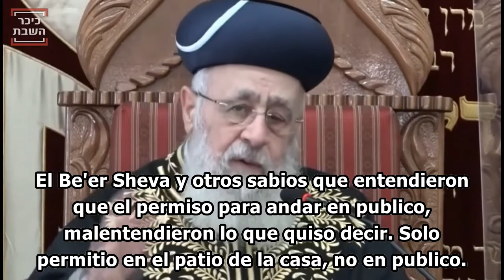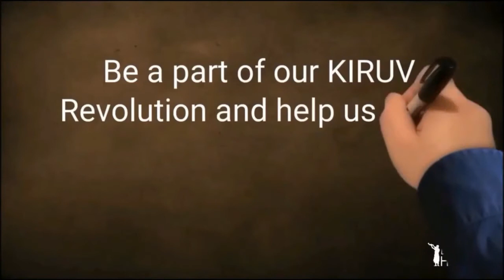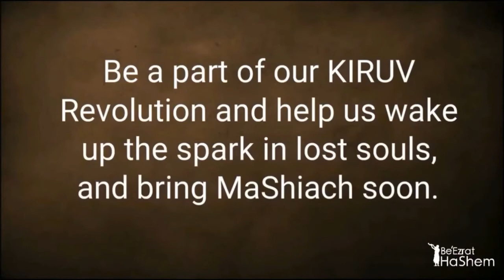El Rabino de Israel Rav Yitzchak Yosef dice que todas las pelucas provienen de Idolatría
Rav Ovadia Yosef zt"l (de bendita memoria) estaba firmemente en contra de las mujeres judías que usaban pelucas.

Escribió que hay más de 100 poskim (sabios y decisores judíos) importantes a lo largo de las generaciones, abarcando ashkenazim, sefardíes, jasidim y litvaks, que dictaminaron que el uso de pelucas está prohibido porque viola las leyes de modestia El puñado de poskim que permitieron pelucas modestas permitieron cubiertas que obviamente parecían pelucas que parecen idénticas al cabello real y atraen la atención de los hombres.

Rav Ovadia dictaminó que las pelucas modernas violan la modestia y son completamente prohibidas. Halajá (Ley judía) que cuando alguien señaló que su propia nieta llevaba peluca, él respondió con severidad: "¡Sí, y hay un lugar en Gehinnom (infierno) para ella también!" Dejó en claro que el comportamiento de su familia no influyó en la norma halájica objetiva. Su posición era que usar pelucas modernas es un pecado grave, incluso si no contienen cabello de fuentes idólatras. Que una mujer judía sefardí afirme seguir a Rav Ovadia pero use una peluca es una absoluta hipocresía.

↗️ Comparta
👍 Click en Like
💬 Comente
💎 Sea Santo

↗️ Comparta para ayudar a más personas a hacer Teshuva.

Nacido en Netanya, Israel, el rabino Yaron Reuven comenzó su sueño americano cuando era niño, cuando su familia emigró a los Estados Unidos. Pasó de ser un repartidor de periodicos a la edad de 10 años, a un conocido multimillonario de Wall Street a los 23 años. Durante su tiempo en Wall Street, era dueño de su propia firma privada de mercado de valores, un fondo de cobertura y un agencia internacional de seguros. Fue presentado en CNBC, Bloomberg y NDTV chino debido a su éxito en la industria financiera.

A los 26 años enfrentó una batalla de 7 años por su vida cuando una simple cirugía salió mal. A partir de ese momento su vida nunca sería la misma. Este momento marcó el comienzo de una serie de eventos milagrosos y una emocionante búsqueda de la verdad, lo que finalmente resultó en que el rabino Reuven renunciara a su elevada posición y éxito en Wall Street, después de 16 años, para convertirse en un rabino de KIRUV a tiempo completo. Su historia de Teshuvá seguramente atrapará el corazón de cada oyente.

Los shiurim del rabino Reuven están en inglés y hebreo. Sus clases se centran en difundir la verdad y la divinidad de la Torá a través de MUSSAR, pruebas científicas y muchos otros métodos para llegar a cada oyente individual. El rabino Reuven es el principal educador sobre el tema del desperdicio de semen en el idioma inglés con más de 30 horas de contenido publicado en línea.

El rabino Yaron Reuven es un miembro orgulloso de Igud HaRabbonim (La Alianza Rabínica de América), una organización rabínica nacional fundada en 1942. Hoy, nuestros más de 900 miembros son líderes congregacionales, maestros religiosos, capellanes, jefes de organizaciones judías y líderes comunales unidos en su compromiso con el judaísmo ortodoxo tradicional. Para obtener más información, visite